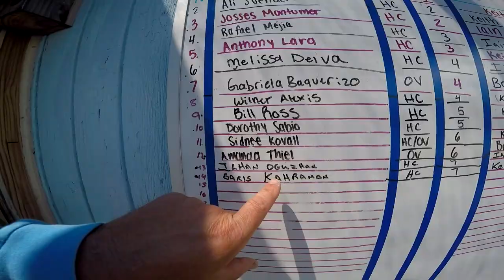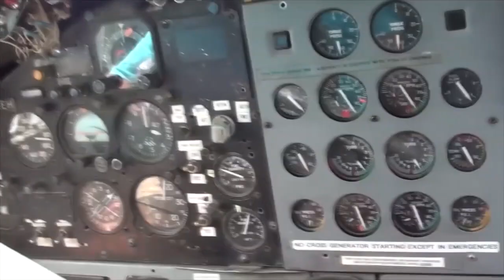Skydive Pepperell - 06/14/20 Oguzhan Ilhan